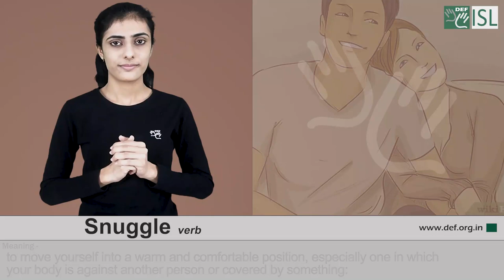Snuggle (verb) Word of the Day for March 29th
Snuggle (verb)

Meaning:- to move yourself into a warm and comfortable position, especially one in which your body is against another person or covered by something:

Example:- The children snuggled up to their mother to get warm.